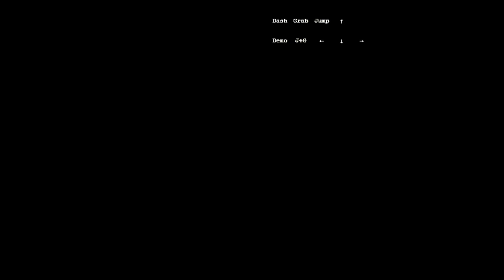Celeste - Strawberry Jam [Expert] - Flying Battery [FC] Silver Berry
1:25 Berry 1